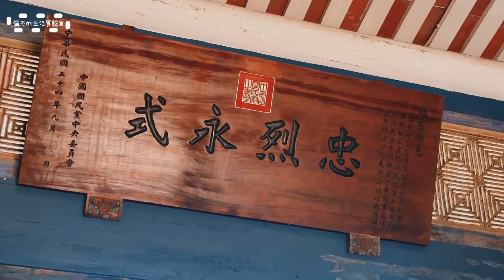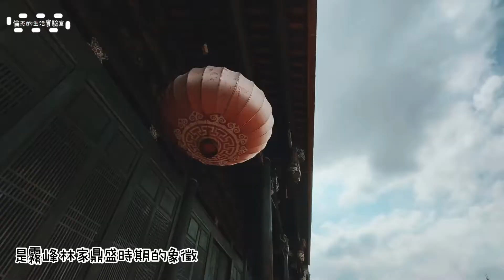《倫杰VLOG》霧峰林家窺密_台灣五大家族_現存台灣最美清代官宅_宮保第/大花廳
台灣五大家族之一的「霧峰林家」，在19世紀中期以來，因協助平定太平天國、戴潮春事件並參與中法戰爭，掌握了軍事實力及樟腦特賣權，擁有中台灣的大量田地，是清代台灣社會最具影響力的家族之一。
此次參訪的「宮保第」及「大花廳」為霧峰林家「下厝系統」所擁有的建築群，為台灣僅存的清代一品官宅及戲台宴廳。